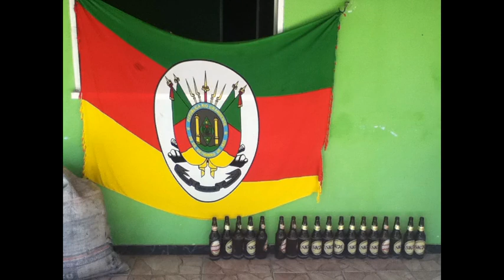Passando Trabalho em Barra Grande - Camamu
Feriado em Barra Grande é bom D+, até pra cachorro!!!
Diel´s reunidos e amigos Bahianos!!
Terra Perfeita!